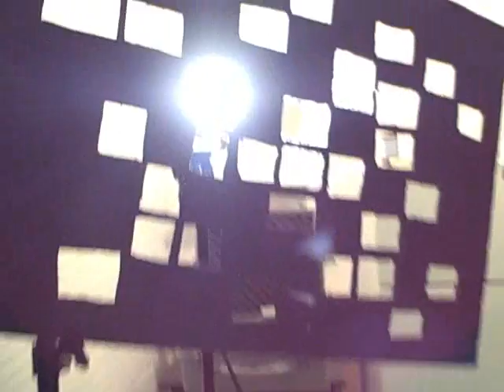Russian Channel One Interview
After I advocated taking a soft approach to handling a more "assertive" Russia, the country's biggest (and mostly Kremlin-owned) TV news network, Channel One, sent a crew to interview me at my home in Columbia, South Carolina.